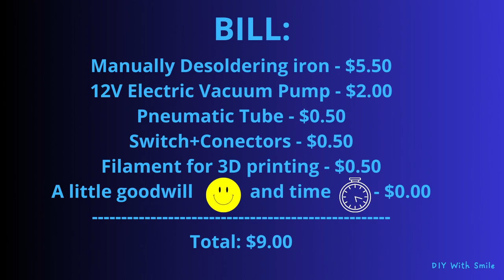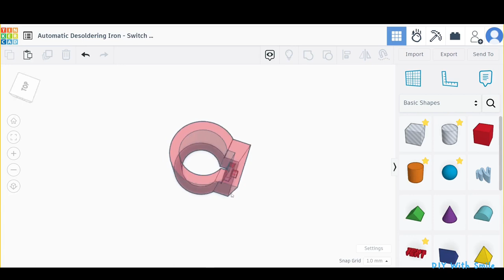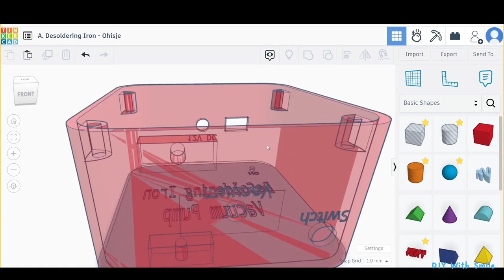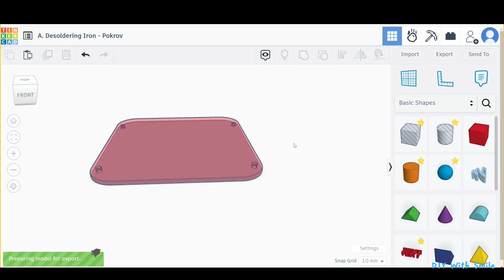DIY | How To Make a DeSoldering Iron With an Electric Vacuum Pump - Part 1 | Free STL for 3D Print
DIY With Smile

DIY | How To Make a DeSoldering Iron With an Electric Vacuum Pump - Part 1  | Free STL Files for 3D Print | TinkerCad Design

3D design: TinkerCad

Title: Dude, Where's My Horse?